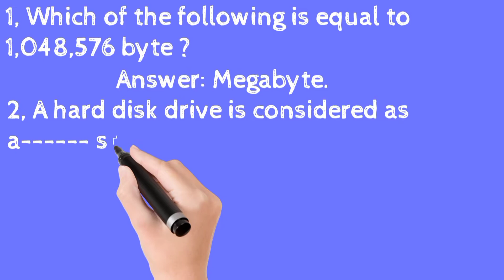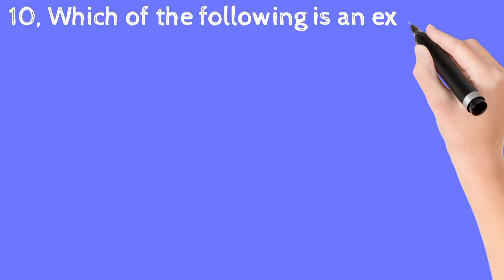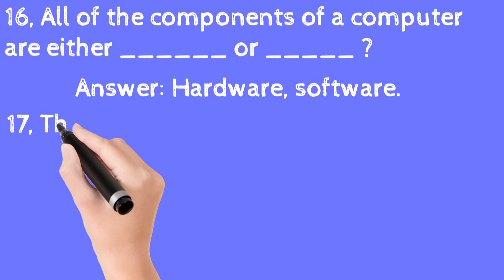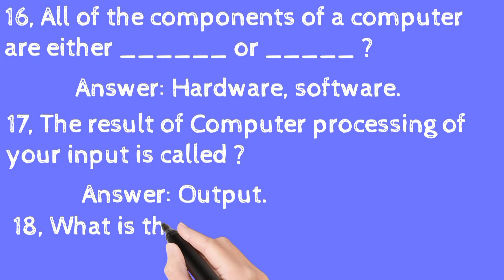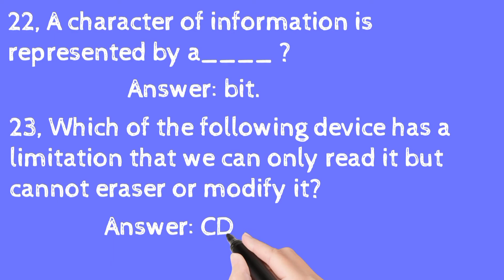Computer awareness practice bits, All Competitive Exam's Preparation bits,Sccl exam preparation bits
Computer awareness practice bits
Computer practice bits
General knowledge bits